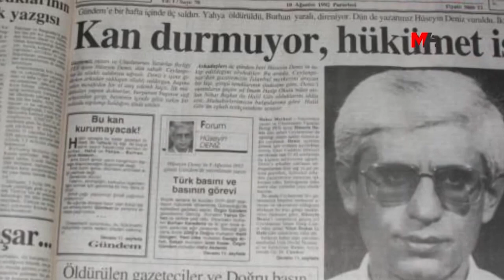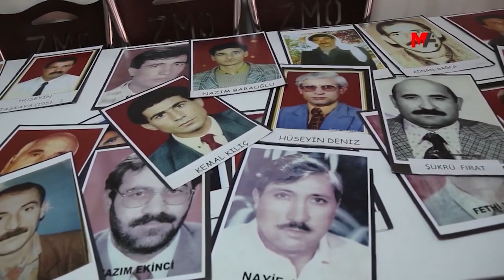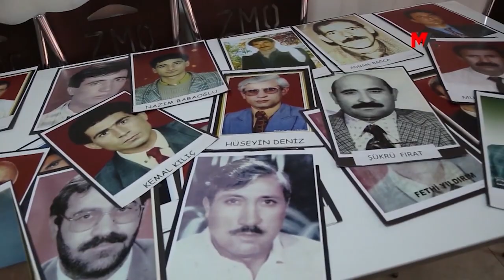'GAZETECİ DENİZ’İ KATLEDENLER AMAÇLARINA ULAŞAMADI’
Serêkaniyê ilçesinde 31 yıl önce katledilen gazeteci Hüseyin Deniz’i anlatan kardeşi Adile Deniz Sürer, “Katledenler amacına ulaşmadı. Hüseyin’in ardından binlerce gazeteci yetişti” dedi